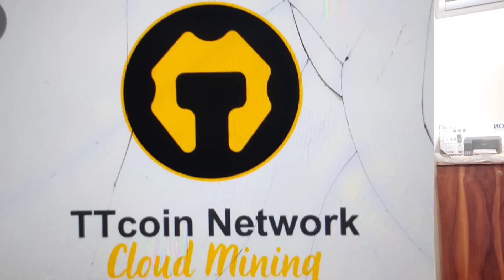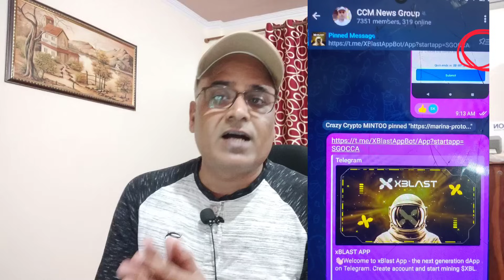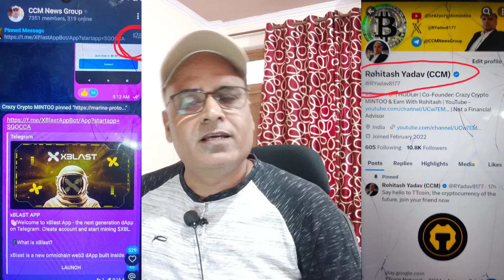50 लाख की अर्निंग Trending Mining App || TTCoin, xBLAST, Celia, OGC, Marina || Earn With Rohitash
50 लाख की अर्निंग Trending Mining App  || TTCoin, xBLAST, Celia, OGC, Marina || Earn With Rohitash

                        👉  fa1cb8b2f69c

✅  Marina Protocol Mining :: My Reffaral  Code
                      👉  MINTOO2